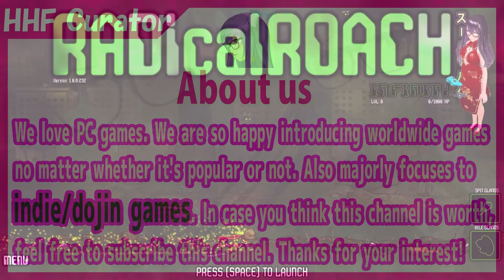(Let's Play) RADical ROACH: Infinity [PC/Steam]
"RADical ROACH: Infinity" is a horizontal 2D shoot'em up game by DL Softworks.
As a radicalized roach shoot and beat the foes with roguelite element.
Unlock weapons, skills, mods, and empower the roach!